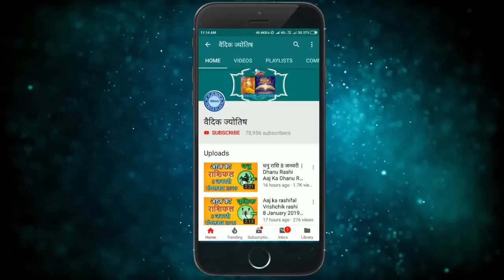मेष राशि 17 नवंबर बुधवार | Mesh Rashi 17 November 2021 | Aaj Ka Mesh Rashifal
@वैदिक ज्योतिष
17 November mesh rashi
mesh rashiNovember 2021
Dainik Rashifal,Horoscope,Astrology
17  नवंबर  मेष राशि
आज का राशिफल मेष राशि
मेष राशिफल